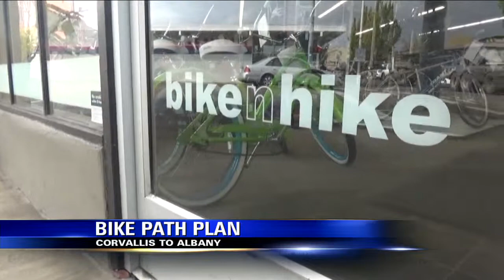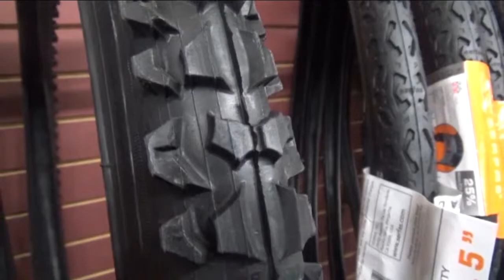Albany Corvallis Bike Path